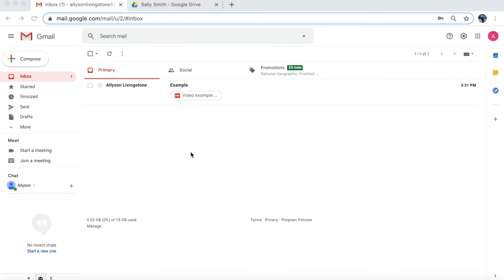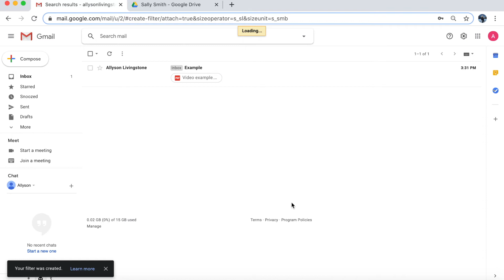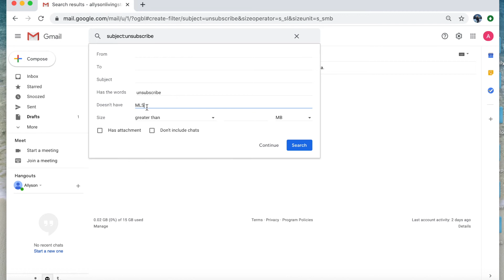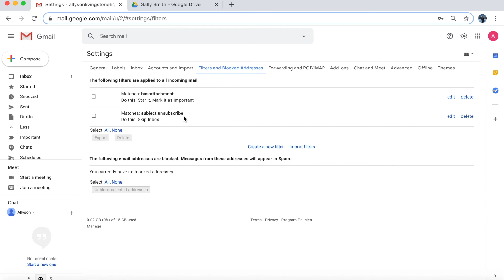How to: Use Email Filters for Real Estate Agents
Agents - how overwhelming do you find your email on a scale of 1-10?! For most real estate agents I talk to, it is more like a 20. No matter how much time passes, email always seems to be a HUGE pain point for agents. One of the biggest reasons? WAY too many emails to sort through at the end of the day. (Especially all those pesky marketing emails!!).